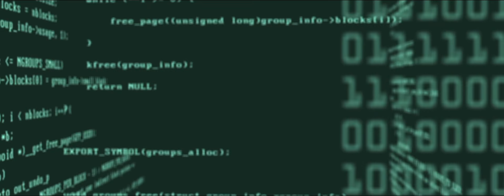H.O.B YAH - Suicidal Throughts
BULL CITY`S OWN H.O.B YAH - Suicidal Throughts FREESTYLE.